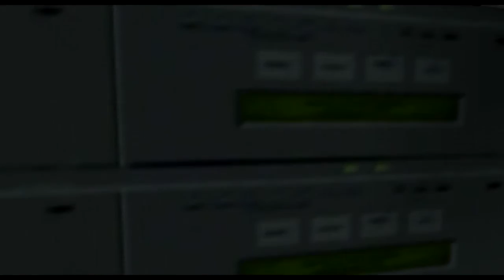Let's Play Goldeneye N64 (Agent) Part 1 - Dam through Surface 2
Dam:               1:05
Facility:           5:30
Runway:        13:25
Surface:        15:20
Bunker:         19:40
Launch Silo:  27:36
Frigate:         34:30
Surface 2:     41:18
Surface 2-2:  51:12

Recorded using an actual N64 and a capture card. It fits 720p screens because I use an HD upscaler so the older consoles display properly on my TV.